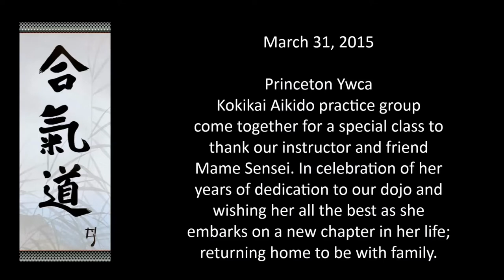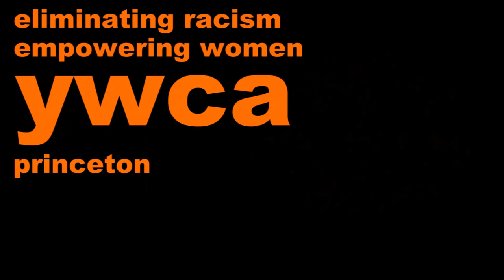Princeton Yw Kokikai Aikido - Farewell Class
Students at Princeton Ywca practice group join in one more class with Mame Sensei